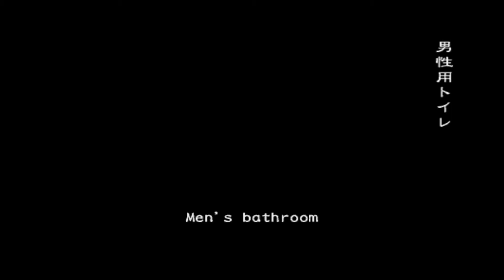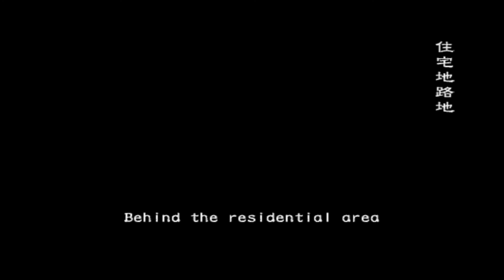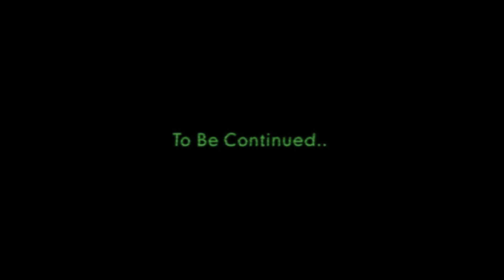バイオハザード アウトブレイ(BIOHAZARD OUTBREAK)~発生(Hard)~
ノーマルをクリアしたなら今度はハード

今回はヨーコでプレイ。それとボブを屋上まで連れていけば達成率も上がるので、それを獲得する為に屋上まで連れて行ってます